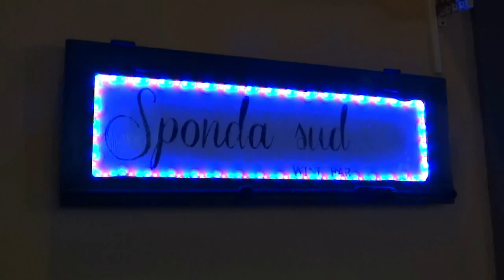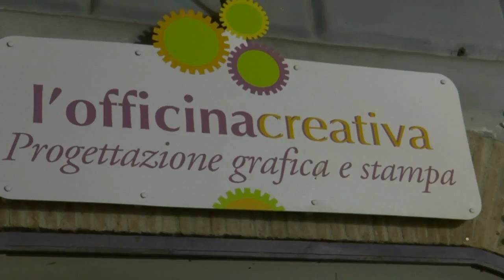BIRRA & FESTA, BACOLI, INTERVISTE, PACOSMART